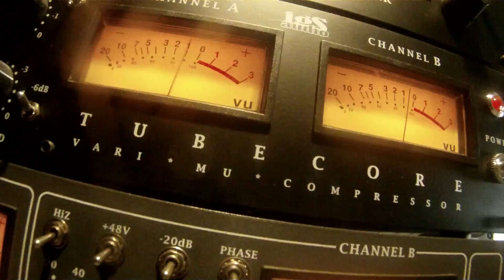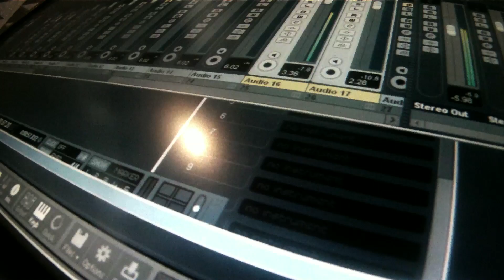Antoni Pawlicki - Niepewność (z płyty "Dżentelmeni 2013")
Piosenka z Płyty "Dżentelmeni 2013" nagranej z okazji wydania kolejnego Kalendarza Dżentelmeni (nie mogę się przyzwyczaić do tej pisowni :))
"Niepewność" wiadomo czyja jest i kto ją napisał, ale prawo nakazuje, a więc
słowa: Adam Mickiewicz
muzyka: Jan Kanty Pawluśkiewicz
filmik-teledysk: ja (with a little help from my friends :))